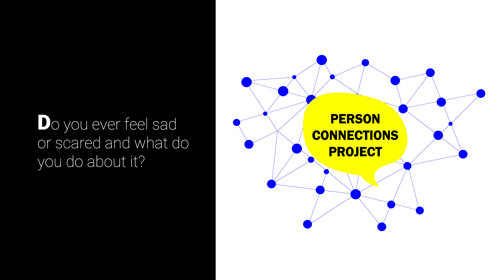Dr. Pamela Senegal (PCC) answers "Do you ever feel sad or scared and what do you do about it?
“Person Connections Project” is a new KCAC program for the Person County community focusing on fostering relationships and sense of a strong community. KCAC staff have recorded Person County community members focusing on their experiences during the pandemic. In each video the members are having an open conversation on how they have handled pandemic stress and they share advice and stories for this challenging time. There are Person County Artist-designed postcards at the KCAC for you to come by and pick up. We invite you to color and write a message to an essential worker or community member along with their address. You may drop these off in the mailbox out front of the Kirby. The staff will deliver/mail the postcards. Or you may give the postcard yourself to the person. Let’s show how much Person County cares!